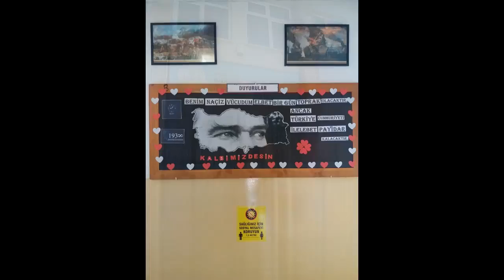Büğdüz Ortaokulu Akyurt 10 Kasım 2020